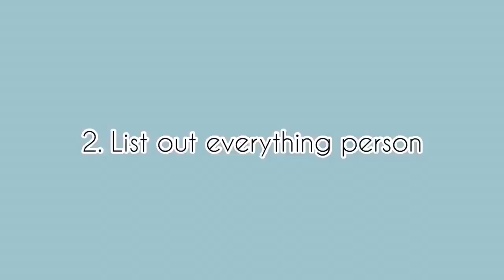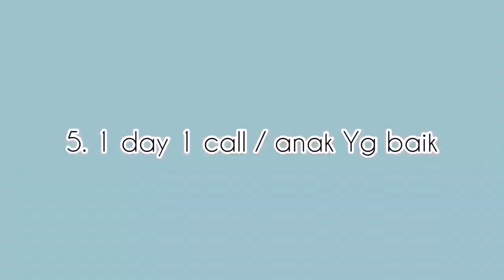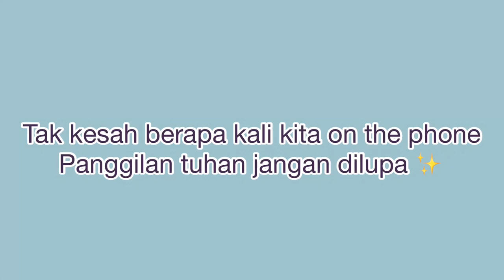RAGAM - RAGAM OTP (HOSTEL EDITION)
HI GUYS !! so this time i made another type of video just to try out something new hehe ...hope u guys enjoy it as much as i do ;)

Musician: Rook1e

Musician: Silent Partner

Musician: Jingle Punks

Musician: Jef